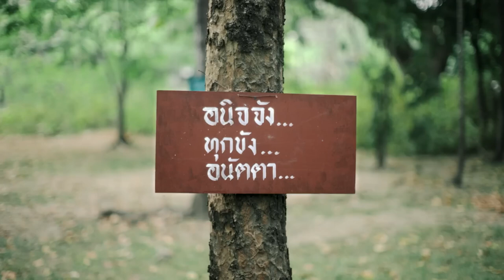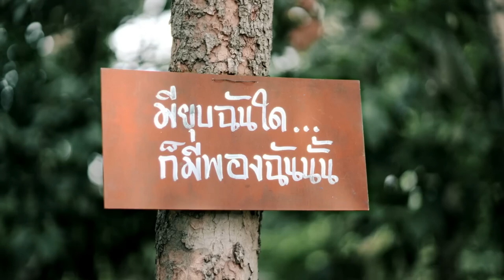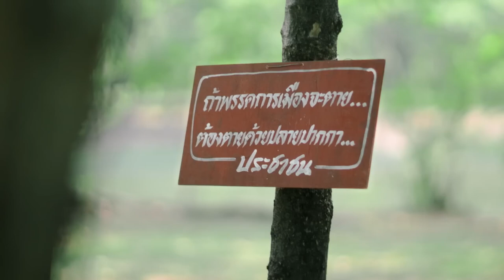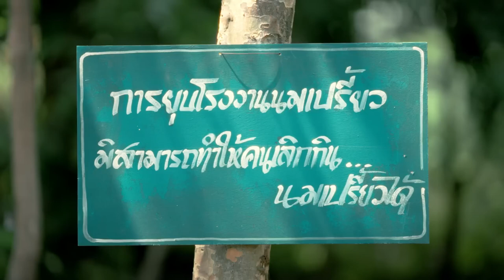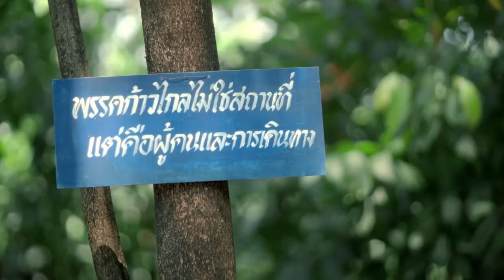ยุบหนอ พองหนอ ประชาชน